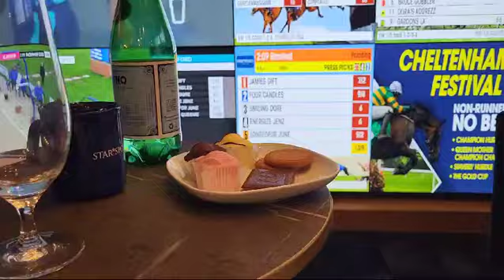NEXT ENTAIN CEO: Ben Keith on Michael Dugher